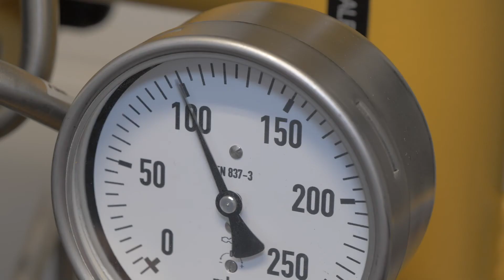RS350S setting and adjusting the regulator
Maintenance RS350S regulator video 4.
In this video you see the setting and the adjusting of the regulator.